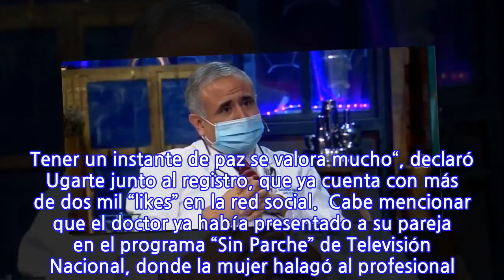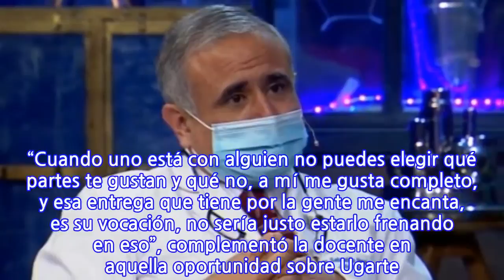Doctor Ugarte compartió romántica postal junto a su polola: "Es una recarga de energía"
Una romántica postal fue la que publicó el doctor Sebastián Ugarte en su cuenta de Instagram, plataforma donde ostenta más de 255 mil seguidores. El querido profesional, quien ha aparecido en diversos matinales abordando la pandemia de coronavirus, publicó una especial imagen donde aparece en compañía de su polola Antonieta. “Poder compartir con los que quieres es una recarga de energía en estos tiempos que han sido tan duros. Tener un instante de paz se valora mucho“, declaró Ugarte junto al registro, que ya cuenta con más de dos mil “likes” en la red social.  Cabe mencionar que el doctor ya había presentado a su pareja en el programa “Sin Parche” de Televisión Nacional, donde la mujer halagó al profesional. “Es inteligente, amable, culto, se da tiempo para todo; para contestar Instagram, para leer, estudiar”, dijo la educadora en el programa. “Cuando uno está con alguien no puedes elegir qué partes te gustan y qué no, a mí me gusta completo, y esa entrega que tiene por la gente me encanta, es su vocación, no sería justo estarlo frenando en eso”, complementó la docente en aquella oportunidad sobre Ugarte. Revisa la publicación acá:
INFORMATION
• Source: radioagricultura